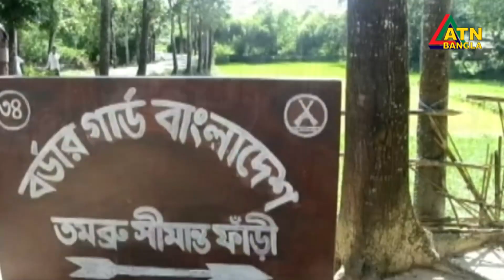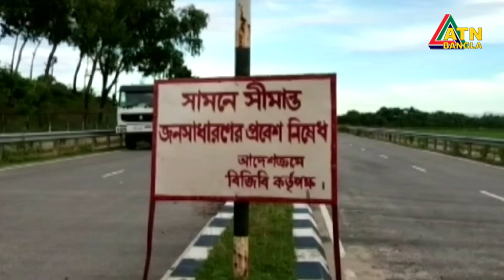মিয়ানমারের মর্টার শেলে হতাহতের পর বান্দরবান সীমান্তে আতংক। Myanmar | Mortar Shell | ATN Bangla News